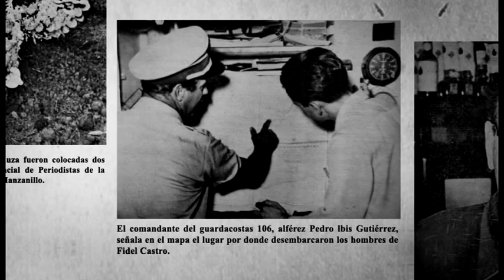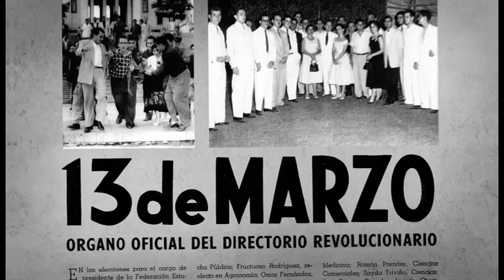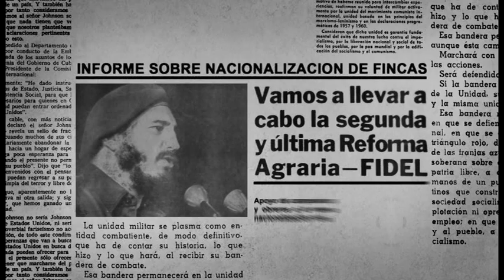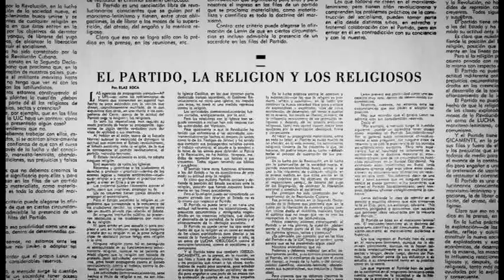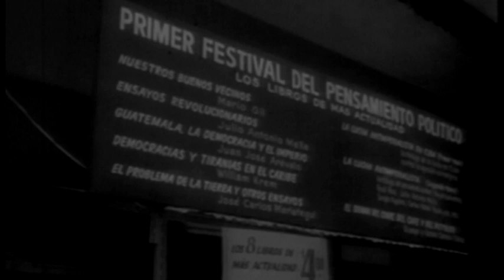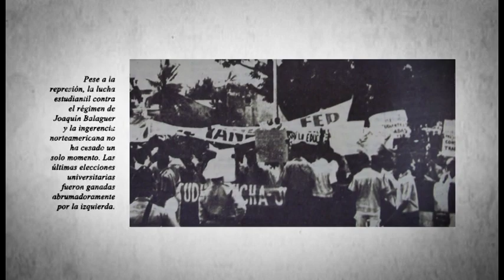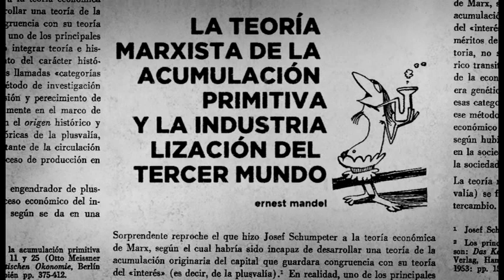Cuba Roja_Capítulo dos continuación